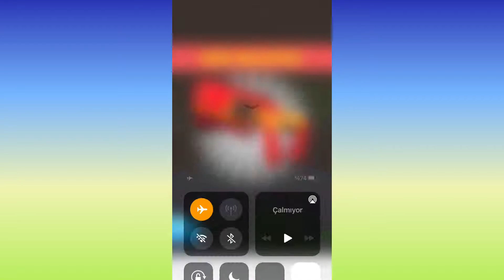Balloon Crusher Game, ASMR Satisfying Gameplay Fun Games Android & iOS App 🎈